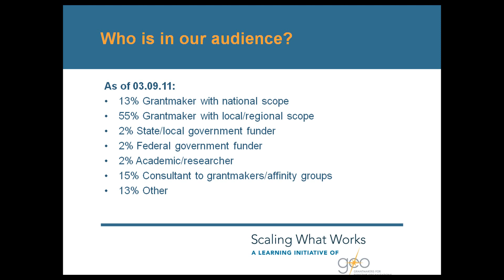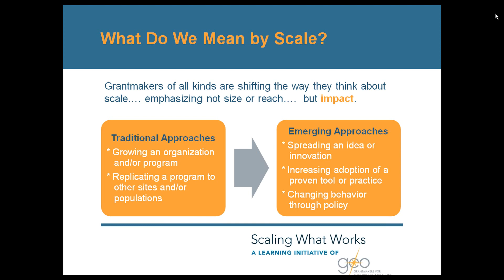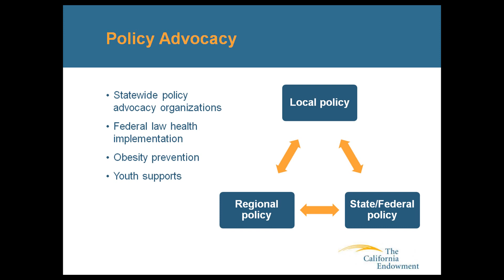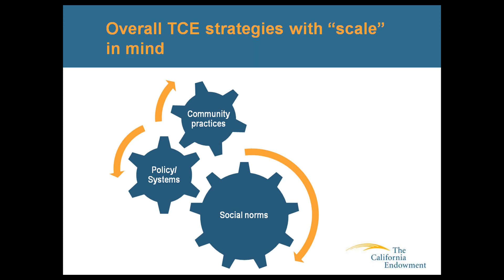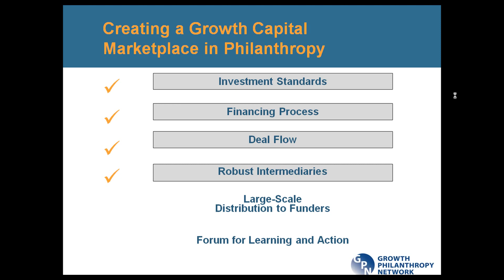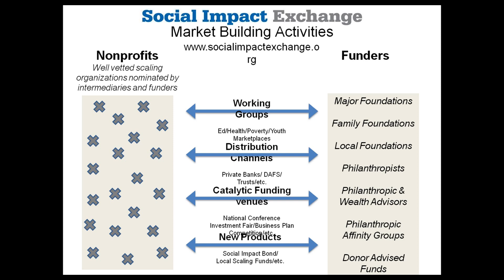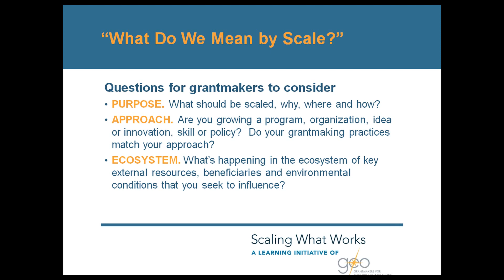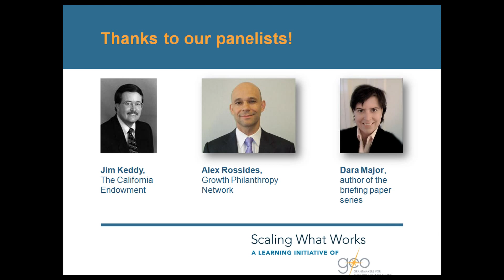GEO Webinar: What Do We Mean By Scale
As a part of the Scaling What Works initiative, Grantmakers for Effective Organizations (GEO) presented a Webinar on March 10, 2011 reviewing its recent briefing paper, "What Do We Mean By Scale?" Nancy Murphy, executive vice president for GEO, moderated a conversation with Alex Rossides, president of Growth Philanthropy Network, Dara Major, the author of the briefing paper series, and Jim Keddy of The California Endowment, who shared an experience with growing impact through a variety of different approaches to scale. For more information on Scaling What Works and to download the briefing paper and slides from the Webinar, please go